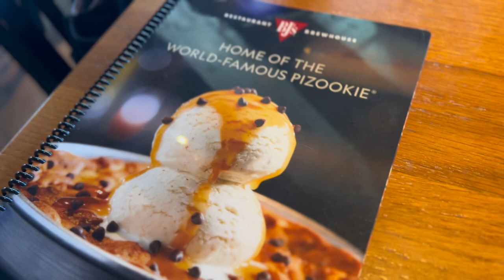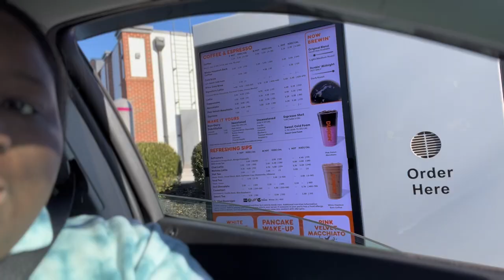WEEKEND VLOG | HISTORY MUSEUM + NEW RESTAURANT+ DUNKIN PINK VELVET MACCHIATO + WELLNESS CHECK IN !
What's up VIBE SQUAD and welcome back to VIBEZ WITH TOR 🎉I APPRECIATE EVERY SINGLE ONE OF YOU! WELCOME TO THE SQUADDDD I hope you enjoy this Vlog 🫶🏾😃!

Date of Birth: 8/29
Favorite Color: Yellow
Favorite Food: Tacos

Children Book Links:
Learn Your Colors With Me!: Lets Color The World